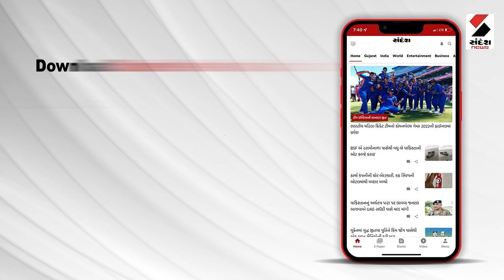News Top 20 @10 PM ભાગ 1- 17.06.2023 | Sandesh News